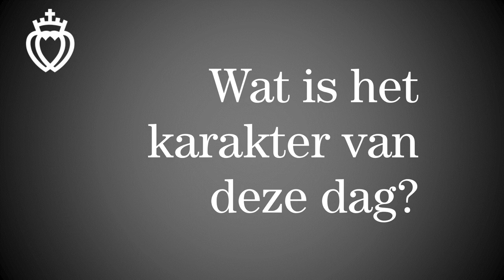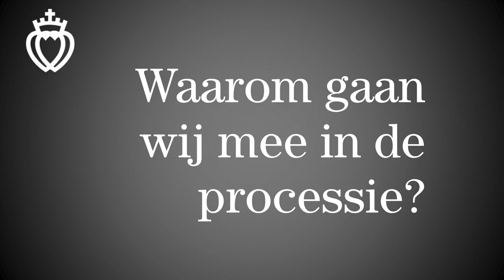Goede Week: Palmzondag door Eerwaarde Joseph Verlinden